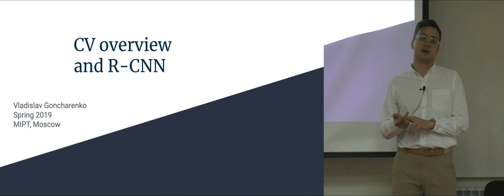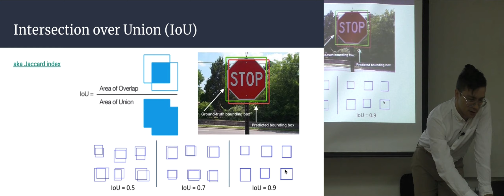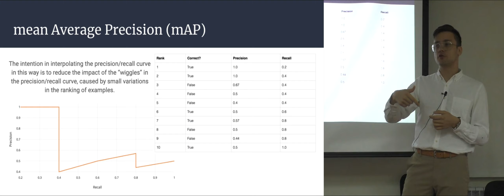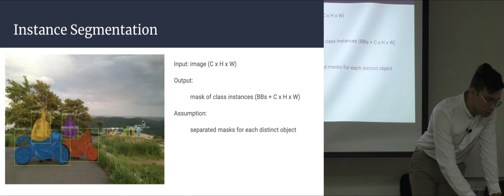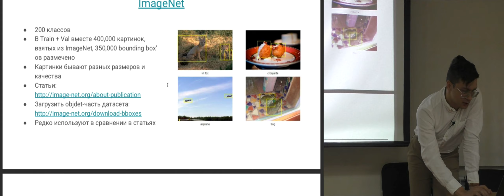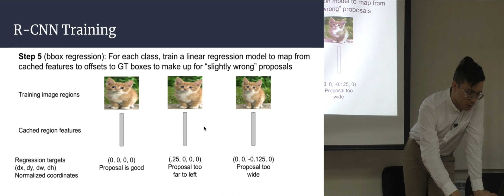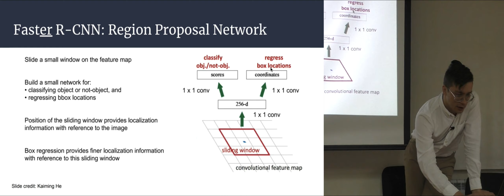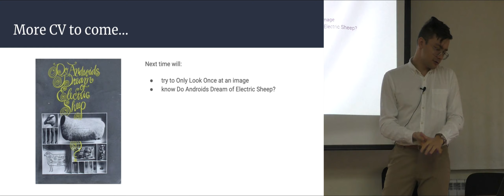Прикладное машинное обучение 12. Введение в компьютерное зрение.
Снимал: Михаил Кревский
Монтировал: Артём Сапожников